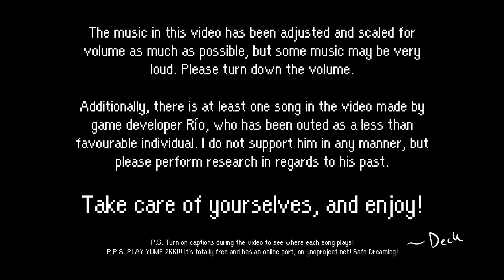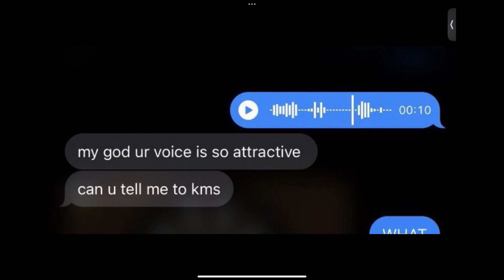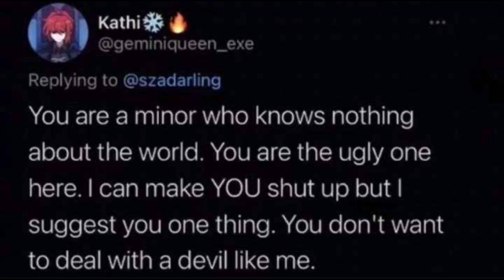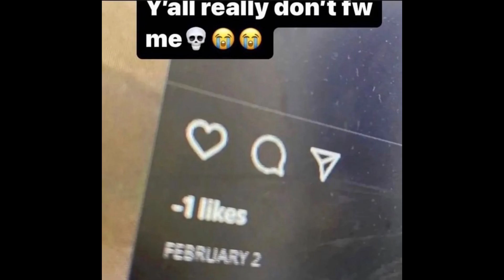Random Images with the Yume 2kki Soundtrack (FILLER)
filler content baby~

hang tight while i figure out what to do with this!! im not dead
Please support Palestinians during the ongoing genocide in Gaza! Do your daily clicks for the cause!
TRACKLIST
0:00 - Lamplit Stones
0:10 - Console
0:20 - Decrepit Dwellings - Statue
0:30 - Green Pattern World
0:40 - Abandoned Campsite
0:50 - Pancake World (YNOProject Edition)
1:00 - Chocolate World
1:10 - Board Game Islands
1:20 - Amorphous Maroon Space
1:30 - Red Ribbon Maze
1:40 - TV Room (channel 4, loud)
1:50 - Nerium Lab
2:00 - Red Sky Cliff (piano)
2:10 - Marshmallow Shallows
2:20 - Amusement Park (Clown Area)
2:30 - Rainbow Road
2:40 - Virtual City Bar
2:50 - Sea Lily World
3:00 - Elvis Masada's Place (Duet)
3:10 - Thrift Store
3:20 - Highway (Lower East Road)
3:30 - Computer
3:40 - Reef Maze (Chaser Event)
3:50 - Sweet Medical Utopia
4:00 - Halloween Zone
4:10 - Valentine Mail
4:20 - Neon City
4:30 - Ahogeko's House
4:40 - Erratic Pillars World
4:50 - Glitched Purgatory
5:00 - Pure White Lands
5:10 - Danger Panic Zone
5:20 - Magical Passage
5:30 - Color Capital - Interior
5:40 - Eyeball Cherry World
5:50 - Lingering Sewers
6:00 - TV Room (Channel 3)
6:10 - Toy World
6:20 - Underwater Amusement Park (Warhol Smiles)
6:30 - Flesh Paths World (Main Area)
6:40 - School (Black Cat's Lap)
6:50 - Warzone (BUMFUCK LOUD)
7:00 - Rapeseed Fields
7:10 - Oil Puddle World
7:20 - Colorful Spheres World
7:30 - Monochrome School
7:40 - Video Game Graveyard
7:50 - Aquatic Cube City (Firehead Rave)
8:00 - Frozen Disco
8:10 - Surgical Scissors World (Passage)
8:20 - Basement of Oddities
8:30 - Donut Hole World
8:40 - French Street
8:50 - Cyan Relic World
9:10 - Violet Checkered Lounge

(7:50 corrected on 8/8/24)